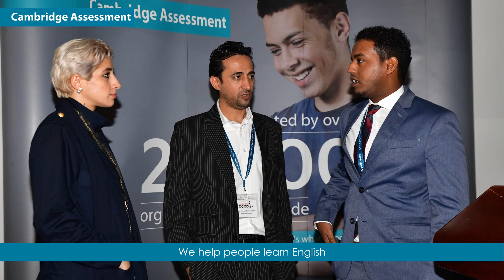CAMBRIDGE ASSESSMENT 27th NOV 2018